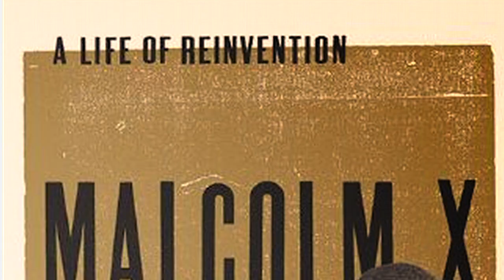Malcolmology: Episode 1 [UPDATED HD VERSION]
This is the first installment of the Malcomology video project, a collaboration between truth2power films and Dr. Manning Marable, author of the new Malcolm X biography, Malcolm X: A Life of Reinvention.